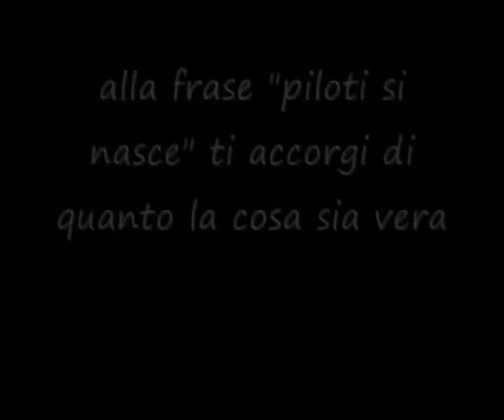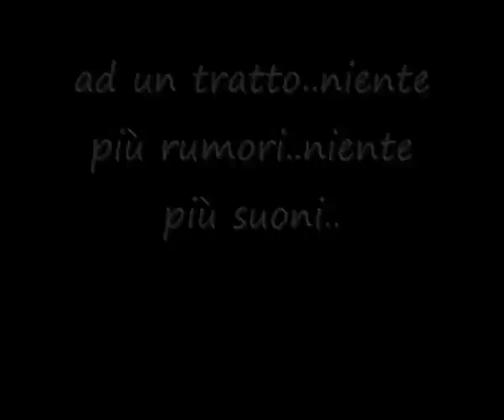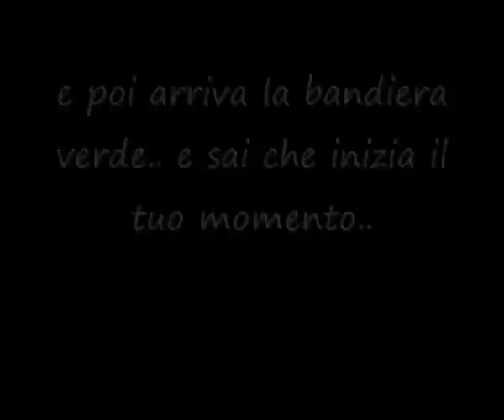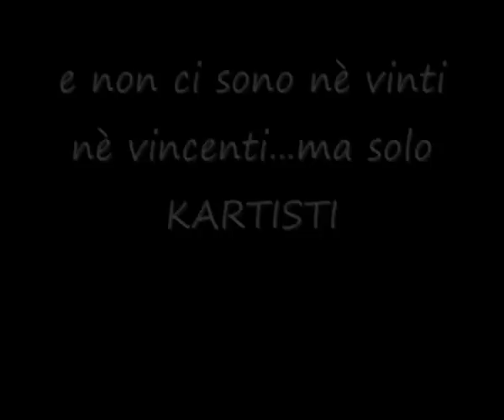I love Kart !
No copyright violation in this video / Nessun copyright è stato violato in questo video